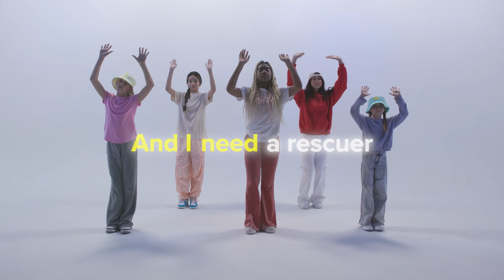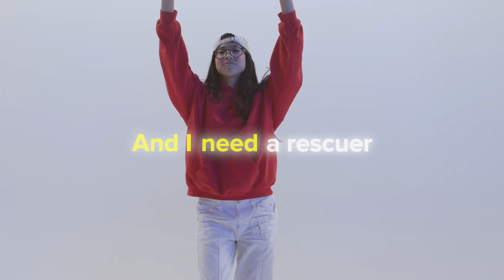I Need A Rescuer | Austin Stone Worship: Kids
Lyric and Dance video for the song "I Need A Rescuer" by Austin Stone Worship: Kids.

Basic Truth #4: I'm born a sinner, and I need a Rescuer. 🤲

Every person is a sinner. Sin is going against God’s will or Word in any way. Our sin keeps us from having a relationship with God, and we cannot fix that problem ourselves. We need God’s help.

📖 Romans 3:23, Psalm 51:5, Psalm 71:2

LYRICS:

VERSE
I am born a sinner and I need a rescuer